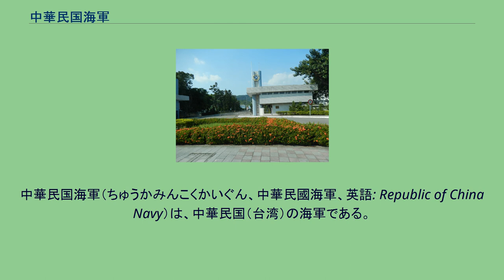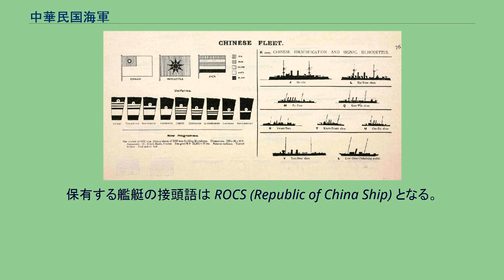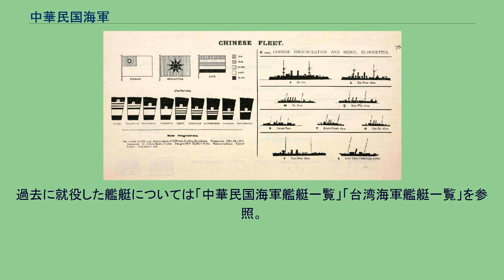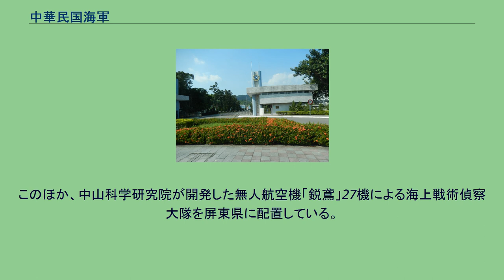中華民国海軍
中華民国海軍（ちゅうかみんこくかいぐん、中華民國海軍、英語: Republic of China Navy）は、中華民国（台湾）の海軍である。
1911年の辛亥革命を受けての成立時点では清国海軍の後継組織だったが、国共内戦に敗れた中華民国は1949年～1950年に中国大陸の支配権を一部の沿岸島嶼を除き喪失した。
以降は、台湾国民政府及びその後継政権の海軍として存在しており、「台湾海軍」と呼称されることもある。
21世紀初頭の中華民国海軍の主な任務は、台湾本土や実効支配下にある離島からなる領土とシーレーンを、中国人民解放軍海軍による攻撃、侵入および封鎖から防衛することである。
なお、海軍が海上警察業務を兼ねたり海上警察組織を傘下に置いたりする国々は多いが、台湾では海上警察業務は海軍ではなく、日本の海上保安庁にあたる海巡署が独立して担当している。
作戦活動は台湾海峡および周辺海域の哨戒があり、これは戦時の反撃や対抗作戦と同様に重要視されている。
中国による台湾を孤立させるための国際社会への圧力や外洋軍事進出に対応して、軍艦の自主開発・建造や台湾東部海域での作戦能力向上を図っている。
保有する艦艇の接頭語は ROCS (Republic of China Ship) となる。
以前は CNS (Chinese Navy Ship) が使用された。
他国の海兵隊に相当する中華民国海軍陸戦隊を有する。
1914年の中華民国軍艦の識別図 国共内戦に敗れて台湾へ撤退するまで、中華民国は中国大陸を統治し、海軍は中国沿岸海域や船舶の航行が可能な大河で活動していた。
中華民国建国後間も無く、清国海軍の装備と人員を引き継いだ中華民国政府は引き続き海軍を発展させるために海軍署を創設。
1913年の第二革命では北洋政府の指揮下で革命勢力と交戦し、鎮圧に貢献した。
だが1917年の護法運動（第三革命）において海軍総長の程璧光が麾下の第一艦隊を率いて孫文率いる広東政府に合流したため中華民国海軍は北洋政府の北洋海軍と広東の護法艦隊の二つに分裂した。
さらに経費不足、軍閥の割拠に加えて列強による武器禁輸政策によって、中華民国海軍の発展は停滞期に入る。
その頃、中華民国は第一次世界大戦で戦勝国となり、海軍はドイツ帝国の河用砲艦を戦利艦として獲得した。
シベリア出兵中の1920年に起きた尼港事件では、アムール川を下った中国艦隊が、ニコラエフスクの日本軍兵営を砲撃する事件を起こしている。
この艦隊は1929年の中ソ紛争で壊滅した。
1928年の北伐勝利後に中央政府は海軍署を海軍部に昇格させた。
軍務、艦政、軍械、海政、軍学、経理の六部が含まれ、更に“十年建設”期間において、海軍は比較的大規模な建艦計画を立てた。
初期の艦隊は艦船約44隻、総排水量3万tあまりだったが、支那事変（日中戦争）勃発直前には艦船58隻、5万tあまりまで増加していた。
だが、日中戦争勃発後は経費節減のため、中央政府は海軍部を海軍総司令部に降格。
日本軍の攻撃による損害は甚だしく、大型艦艇と沿岸部の領土のほぼ全てを喪失した海軍は僅かに残された砲艦で河川や湖に機雷を敷設し、日本軍が河川を利用して軍隊や補給物資が中国奥地まで運ぶのを阻止するだけだった。
1940年には汪兆銘が南京に対日融和的な政権を樹立し、重慶とは別の「中華民国海軍（和平建国軍海軍）」を設立した。
しかしこの海軍は小規模なもので、また汪が自らの軍隊が戦争に加わるのを避け続けたため、目立った事績のないまま当人の死と日本の敗戦で消滅。
民国海軍は蒋介石の下に統合された。
主な構成 国民党政権下では中華民国海軍は主に四つの海軍で成り立っていた。
日中戦争直前の状況は以下の通り。
中央海軍（馬尾系） 東北海軍（青島系） 広東海軍（黄埔系） 軍政部電雷学校（電雷系） ※軍事委員会直属 自国製軍艦は逸仙や砲艦などごく僅かで殆どはイギリス製やドイツ製、日本製が混在していた。
有名な軍艦 1945年、日中戦争の勝利により、中華民国は日本より賠償として数十隻の艦船を接収した。
さらにアメリカ合衆国とイギリスからも艦艇の譲渡もしくは貸与を受けて海軍の再建を果たした。
陣容は以下の通り。
しかし国共内戦が再発し、戦況が共産側に有利になると、大量の海軍軍人が国民政府に反旗を翻して主力艦の「重慶」や日本から接収した砲艦などの船ごと中国共産党へ投降した（重慶号事件及び第二艦隊叛乱事件）。
その後、粛軍を行って態勢をなんとか立て直した（中華民国海軍白色恐...